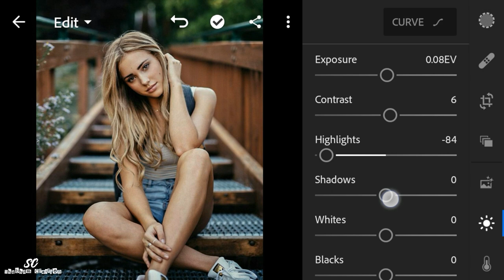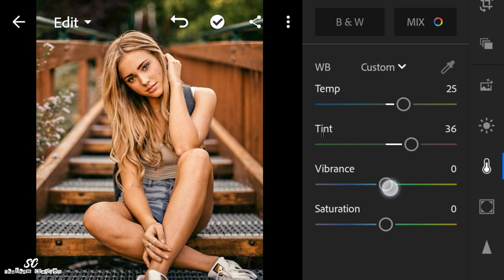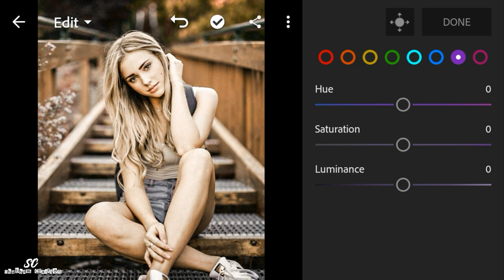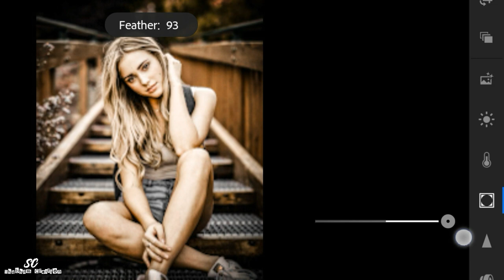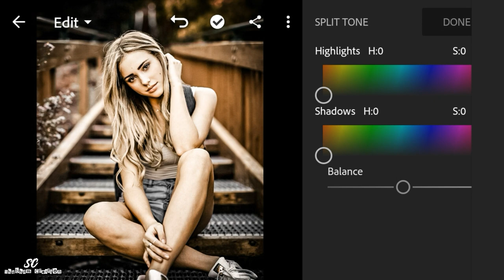Lightroom Moody Orange Tone Editing lightroom mobile tutorial - download free lightroom preset..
Lightroom Moody Orange Tone Editing Lightroom Mobile Tutorial - Download Free Lightroom Presets..
1 LIKE = More Motivation!

If you have any suggestions please comment...
Thanks!. 👌👌